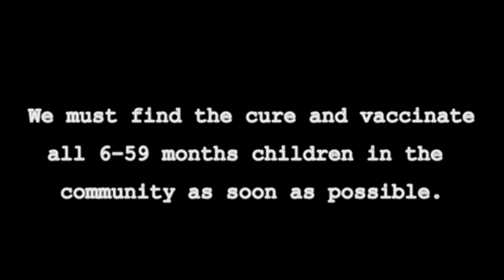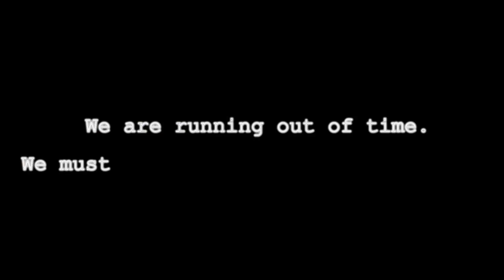BLUE BOX OFFICIAL TRAILER 2019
This video was done after duty/work and was made for fun and entertainment only in giving salute and gratitude for all the hard work and great job well done by the DOH HRH of the Municipality of Sara.

The concept of this video is to show the creativity of the said HRH for the promotion of the whole campaign. The DOH HRH of the Municipality of Sara has achieved 94% coverage in the School-Based Immunization and 90% coverage of 6-59 months children in augmentation to the health team of the local government unit as we end our part and contract for the whole campaign.

We don't intend to insult someone, something or anything, if we do so, pls. let us know.

Anything done in this video has nothing to do with the local government unit of Sara and the Department of Health. This is done voluntarily by the DOH HRH of the Municipality of Sara.

Special thanks to John Rofel Santo, DOH-HRH of Estancia..